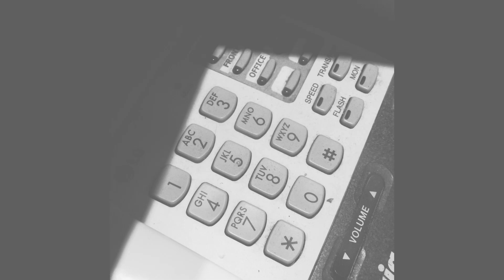Photograph the Boring, right where you are.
Ever think to yourself, "I wish I was in an exciting location. Everything around here is boring."
I know that thought crosses my mind quite often. Yet... when it does, I pick up a camera and force myself to photograph stuff that I can see from where I'm sitting. That gets me out of the funk with the challenge of being a bit creative.
So tonight, I am sitting in the same old boring radio studio that I've sat in for the last 17 plus years, and challenged myself to photograph the boring in a creative way...
... You may think, "yeah, but my lounge is boring". Any familiar place gets boring.
"Yeah, but you have a top notch camera and lenses." Well, I just used a 12 year old bridge camera with a tiny sensor.
"Yeah, but you have great software to process images with." Nah, I just used Snapseed on my little tablet.
"Yeah, but you are surrounded by exotic equipment". I just shot a light, a phone, a coffee cup, a clipboard, a record player.
Have a go, see what you can come up with from where you are sitting now...